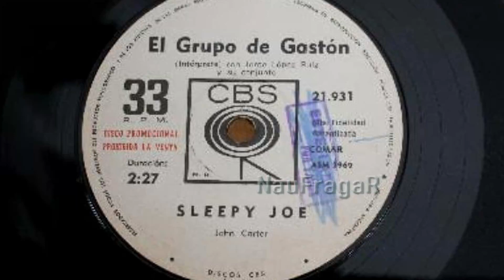EL GRUPO DE GASTON - SLEEPY JOE